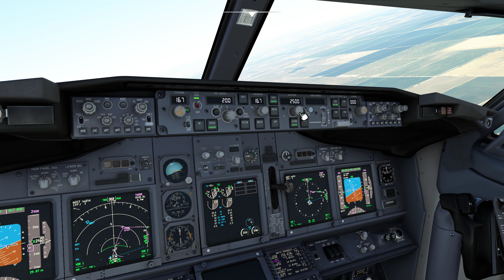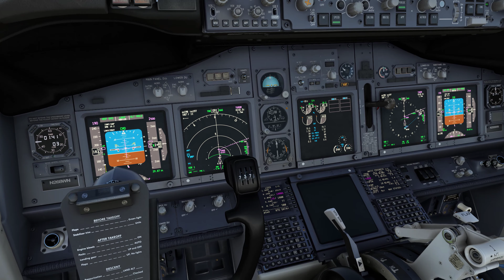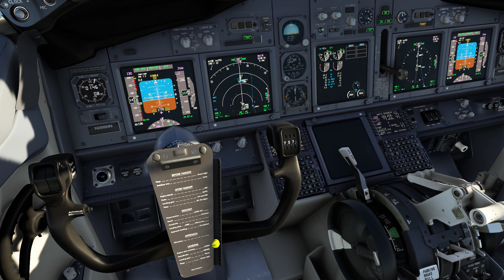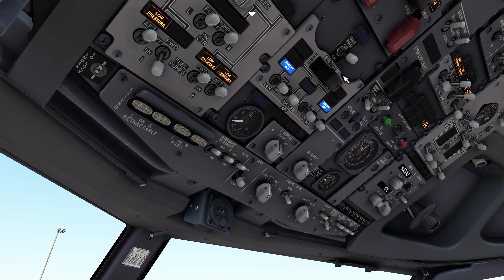MSFS 2020 PMDG B737 Sacramento arrival